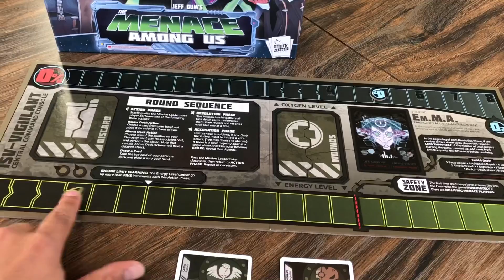The Menace Among Us - Hugely Underrated Hidden Role Game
The Menace Among Us Board Game Recommendation by Grant Lyon

Tune in every Monday and Wednesday for another silly game recommendation video!

The Menace Among Us is the perfect game for people who love hidden role games full of deception and intrigue.